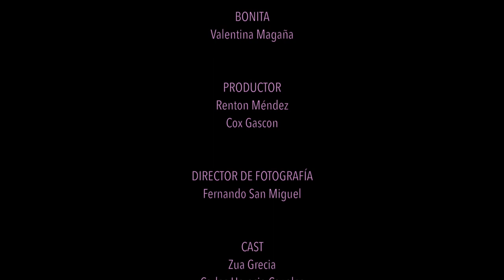Bonita_C_G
DIRECTOR

Renton Méndez
Carlos Rodiza

ARTISTA
Cox Gascon

BONITA
Valentina Magaña

PRODUCTOR
Renton Méndez
Cox Gascon

Fernando San Miguel

CAST
Zua Grecia
Carlos Horacio Canales
Erika Zuñiga
David Muro
Daniela García

DISEÑO DE MAQUILLAJE
Ericka Zúñiga

Renton Méndez

MOON WOLF FILMS